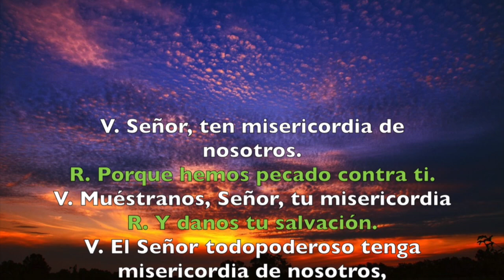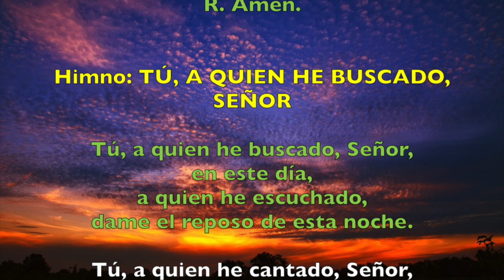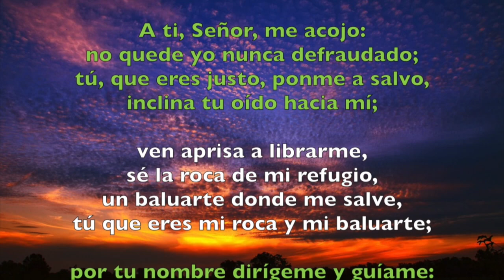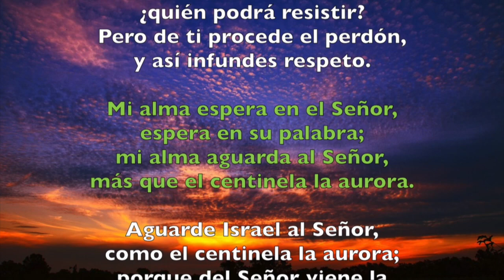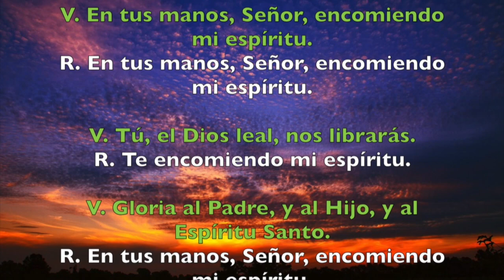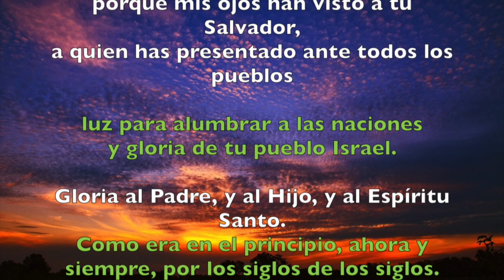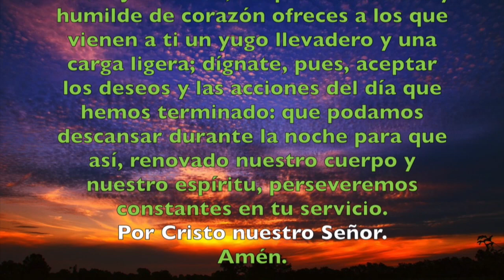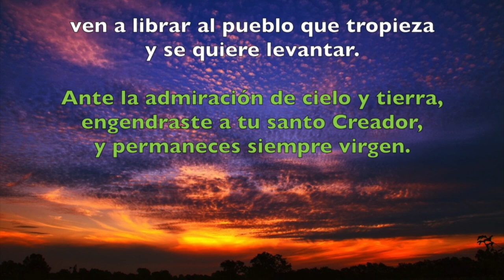Oración de la noche (Completas), MIÉRCOLES 24 DE OCTUBRE 2018 | Padre Sam